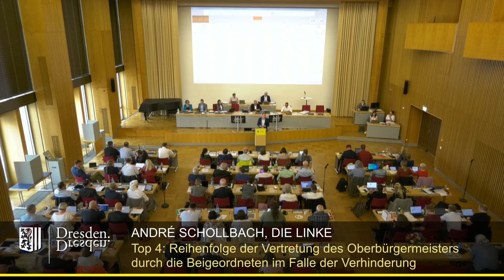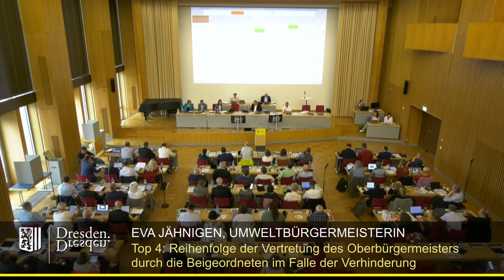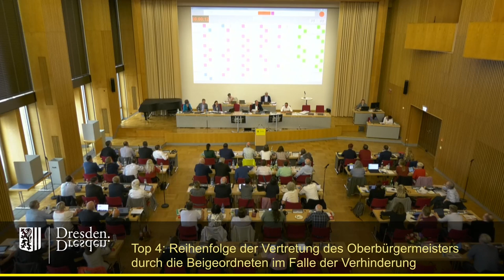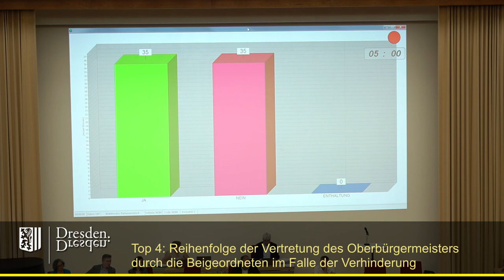staDDrat am 15. Juni 2023 Reihenfolge der Vertretung des Oberbürgermeisters durch die Beigeordneten